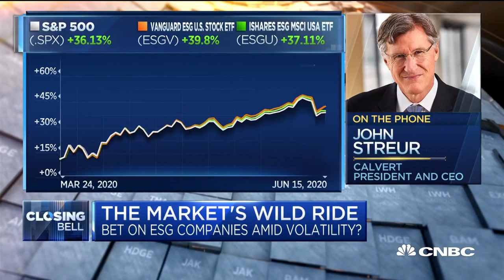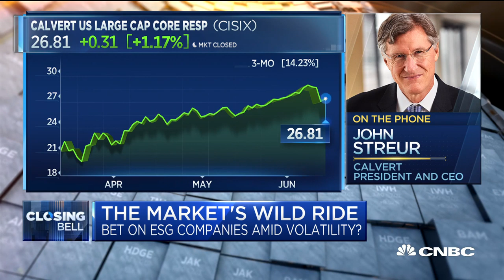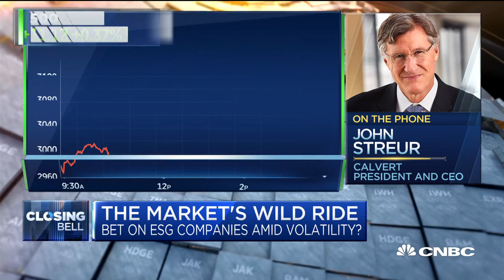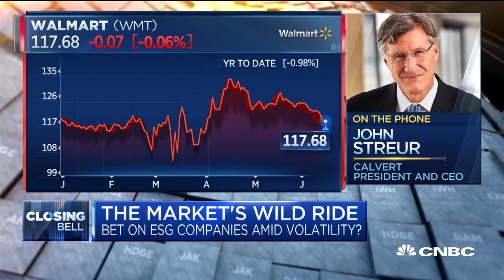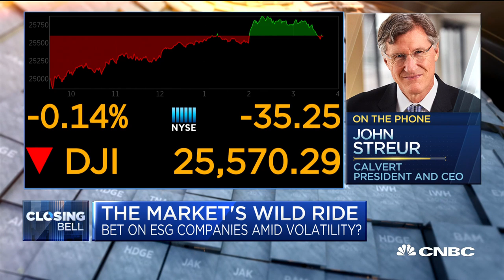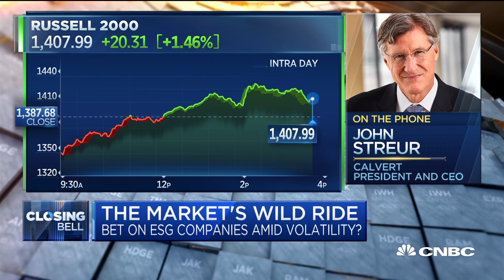Calvert president & CEO John Streur on ESG investing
John Streuer, president and CEO of Calvert Research and Management, joins "Closing Bell" to talk about ESG investing.

CNBC TV